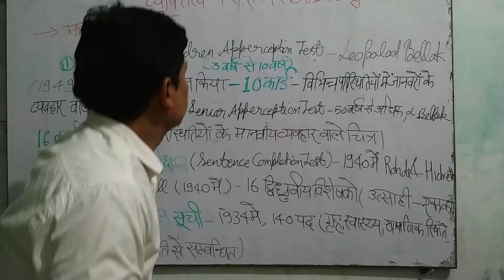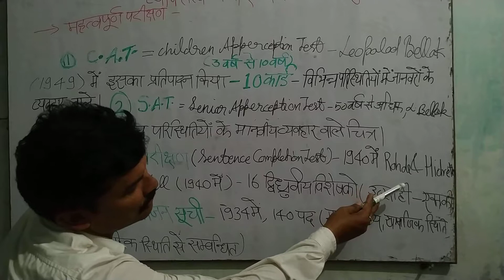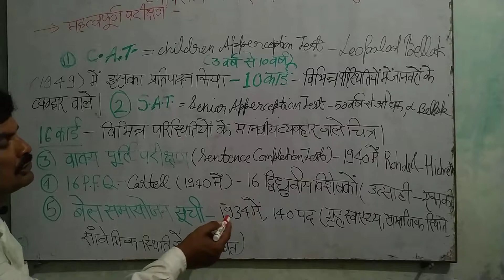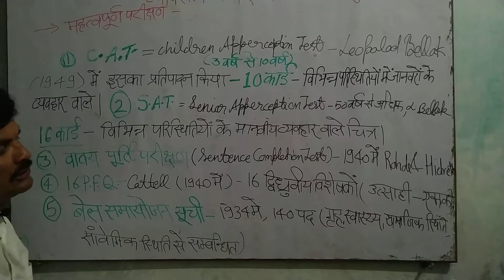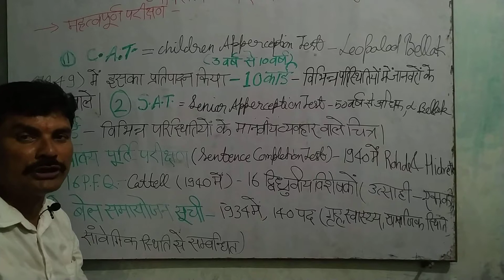व्यक्तित्व परीक्षण (Personality Test)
कुछ महत्वपूर्ण परीक्षण (Some important test)